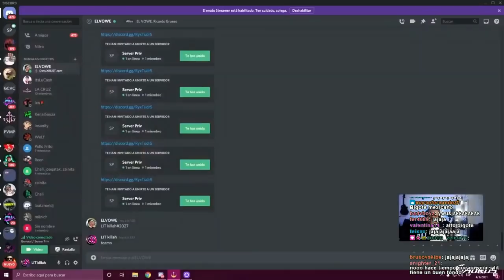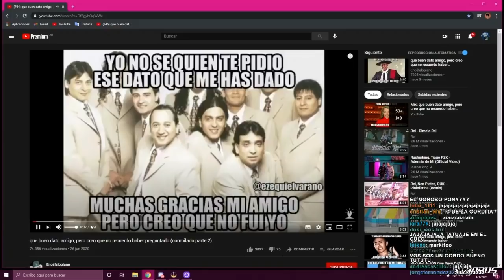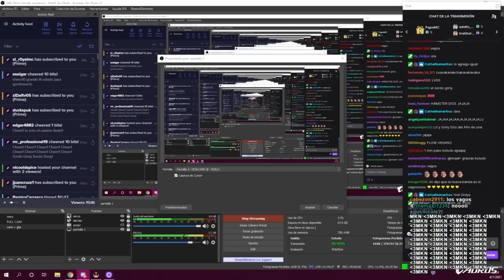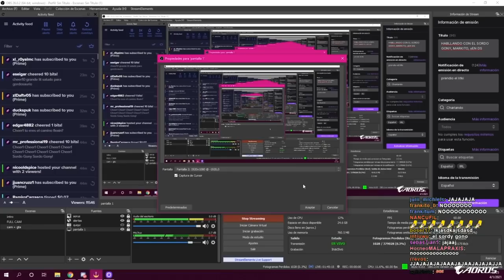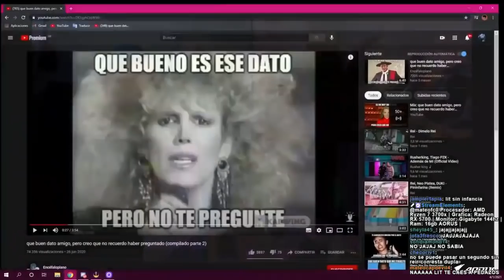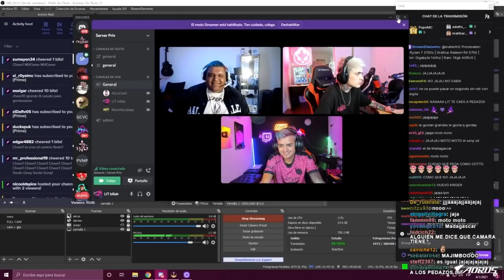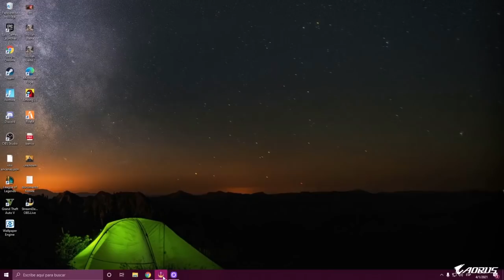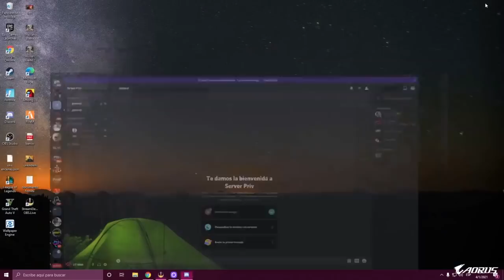LA VERDADERA DUPLA SONY Y LIT KILLAH IRL CON MARKITOS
IRL LIT KILLAH MARKITOS Y SONY